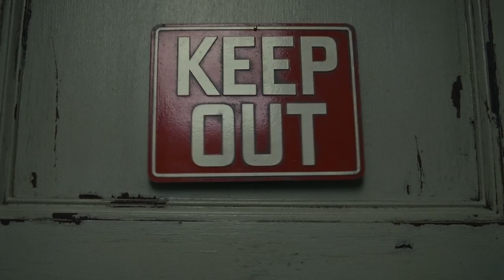Dark Shadows (2012) trailer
Written by Seth Grahame-Smith & John August based on the TV series created by Dan Curtis
Starring Johnny Depp, Michelle Pfeiffer, Helena Bonham Carter, Eva Green, Jackie Earle Haley, Jonny Lee Miller, Chloë Grace Moretz, Bella Heathcote, Christopher Lee, Alice Cooper, Jonathan Frid, Kathryn Leigh Scott, Lara Parker, David Selby,...

After being turned into a vampire by a jilted lover, Barnabas Collins is entombed for two centuries until he emerges into the very changed world of 1972. Returning to his once-majestic home, he finds the few dysfunctional descendants of the Collins family who remain. Determined to return his family name to its former glory, Barnabas is thwarted at every turn by his former lover - the seductive witch Angelique...